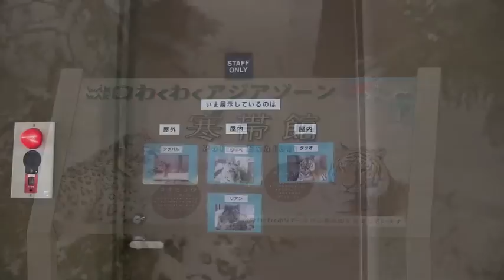新ユキヒョウ舎が公開されました！~Snow Leopards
2012年12月12日、札幌市円山動物園で、新施設わくわくアジアゾーンがオープンしました。
その中の寒帯館に属するユキヒョウ舎。
屋外展示場と、屋内展示場とがあり、
今日は、屋外にアクバル(7歳)、
屋内に、リーベ(メス/9歳)、リアン(メス/1歳)が展示されました。

アクバルは、発情がきているようで、メスたちのいる部屋に向かって、
鳴き続けていました。
リーベ、リアンは、台の上で寄り添って休む時間が長かったです。

Snow Leopards at the Maruyama Zoo,Hokkaido,Japan.
[Akbar] (male, 7 years old)
[Liebe] (female, 9 years old)
[Lien] (female, 1 years old)

Sorry, Japanese only, now...